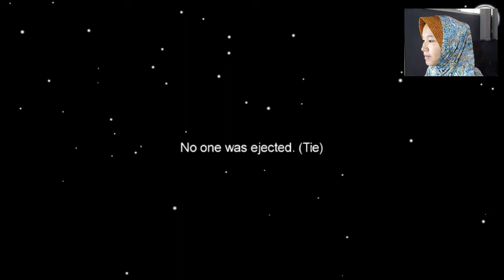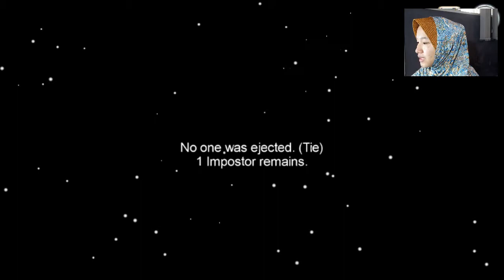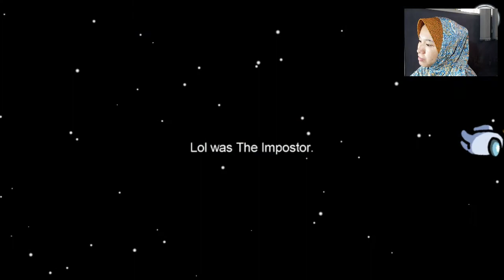Ada Cheater di Among Us 2 kill Langsung